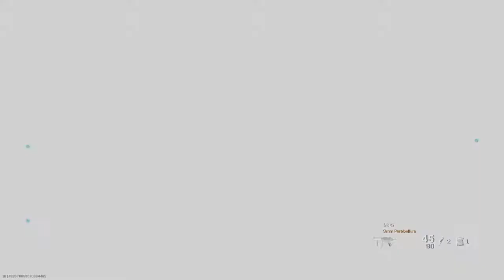Domination Call of Duty®: Modern Warfare®_20200630014917